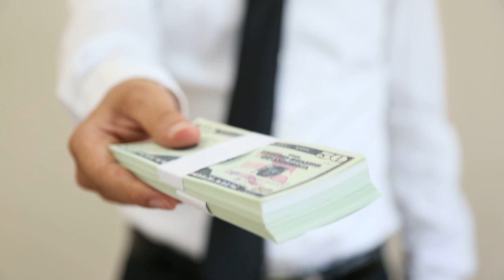Is Real Estate Investing In Ukraine Dangerous? | The Truth About Ukraine Notaries!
Thinking about investing in property in Ukraine? Did you know that notaries and many Ukraine lawyers, even when representing you, are not responsible to protect your interest in your real estate deals in Ukraine? Watch and see the ugly truth as a Ukrainian real estate lawyer spills the beans on the risk factors foreigners face when purchasing property in Ukraine.

Will cover off on topics like real estate contracts in Ukraine, cash conveyancing practices, title insurance, Ukraine mortgages, Ukraine mortgage interest rates and of course Ukraine property purchase corruption!